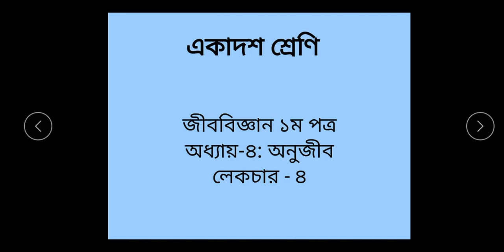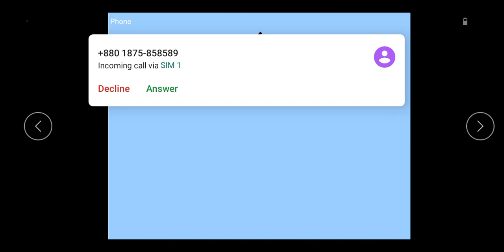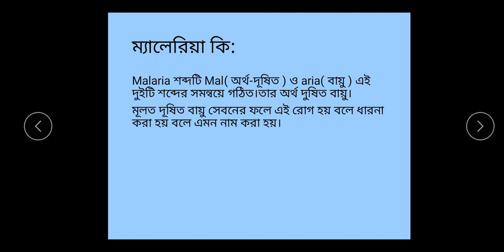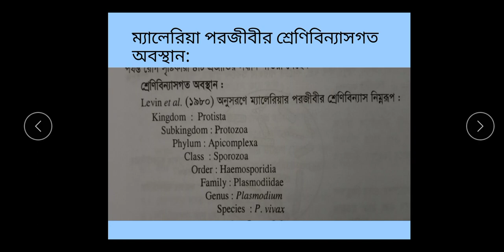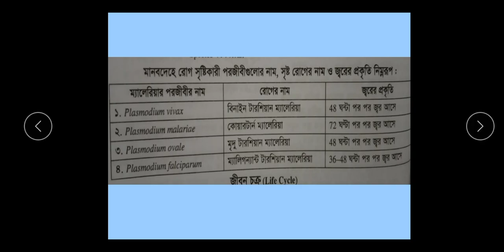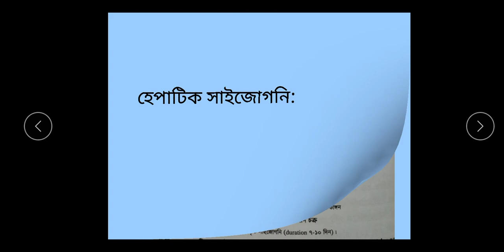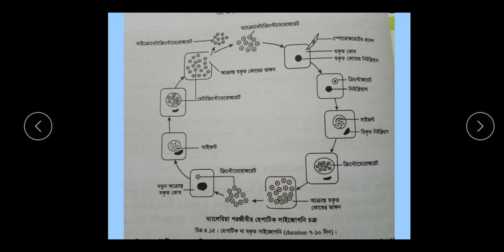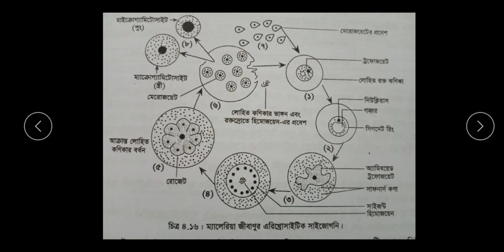class11 ZS bio 1st chap 4 lec 4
শ্রেণি:ত্রকাদশ
বিষয়: জীববিজ্ঞান ১ম পত্র
অধ্যায়:৪ (লেকচার-০৪)
শিক্ষক:জাকিয়া সুলতানা , প্রভাষক(উদ্ভিদ বিজ্ঞান)